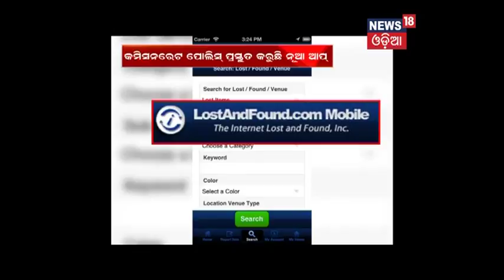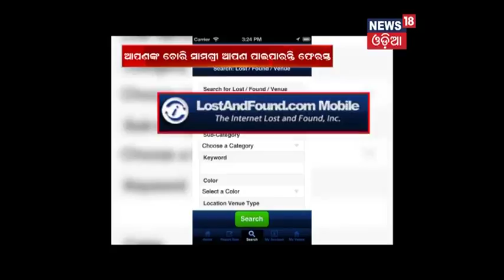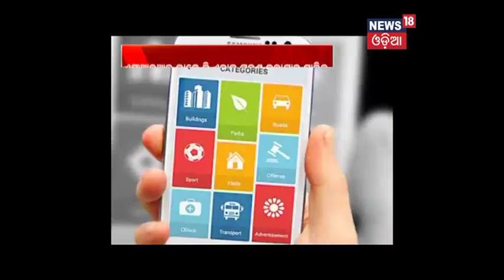Commissionerate Police To Launch 'Lost & Found' Mobile App Soon- News18 Odia